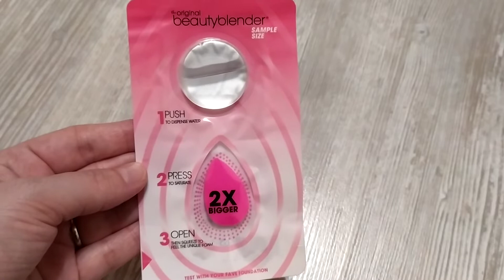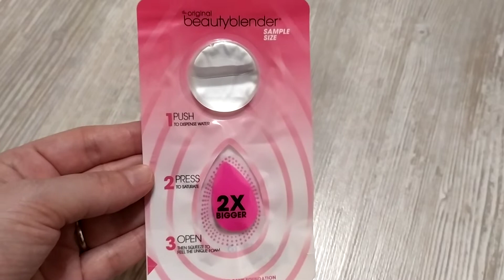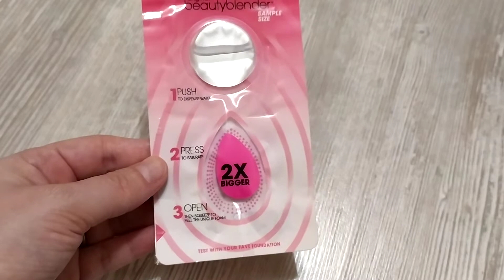SEPHORA Покупки и Подарки июня 2021 г.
SEPHORA COLLECTION
Best Skin Ever Стойкая выравнивающая тональная основа
1351р
04N